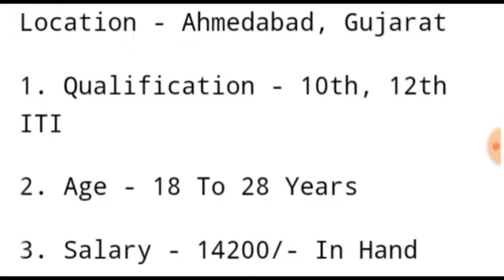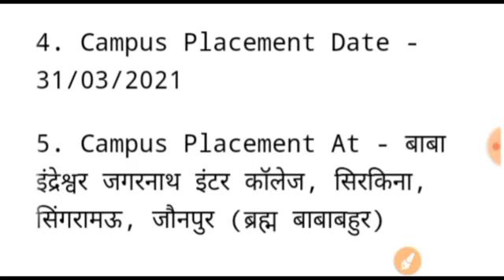HONDA CARS INDIA LTD. || ITI CAMPUS PLACEMENT || ITI JOBS 2021 || ITI PRIVATE JOBS || ITI CAMPUS JOB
iti job

iti jobs

ITI JOBS IN HARIYANA

ITI JOB UP

ALL STATE ITI JOBS

ITI PRIVATE JOBS